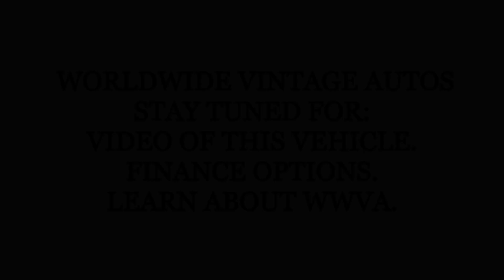1968 PONTIAC BONNEVILLE